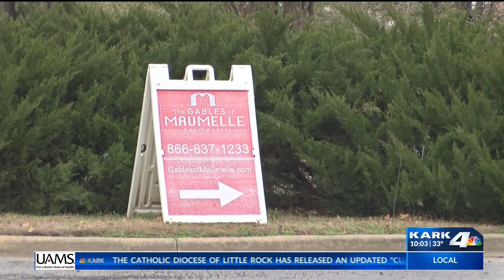Teen Found Dead Inside Maumelle Apartment